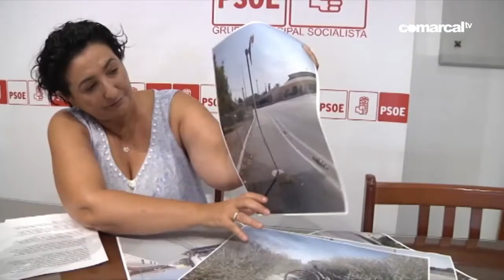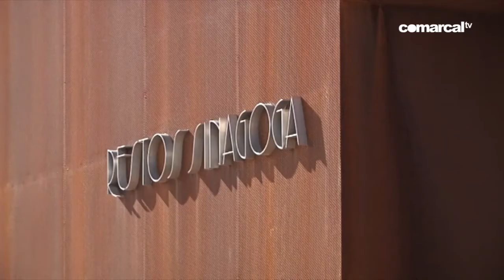COMARCAL NOTICIAS 23 08 2018